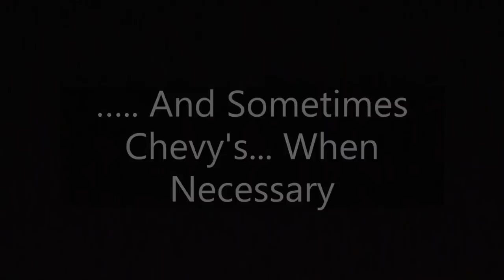Cruisin The Cutlass, Chevelle, & Cuda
Finally dug the Cutlass out retirement and dad had the fathers day gift of tooling my car around all day.